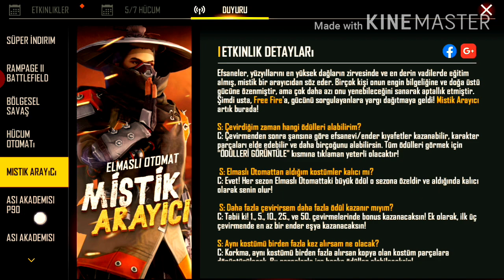Free Fire Anonslu Pala nasıl alınır🤩 Etkinlikleri İnceledim.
Salam Dostlar videoma xoş gelmisiniz. Men bu videoya çox emek vermişem. Emeyimin qarşılığına 👍🏽 LİKE atsan çox sevinerem. Xaiş edirem videonu sonuna qeder izle...

 ~ QAYDA QANUN ~
Yorumlarda söyüş söyüb, terbiyesizlik eden kanaldan uzaqlaşdırılacaq...

👉ETİKETLER👈